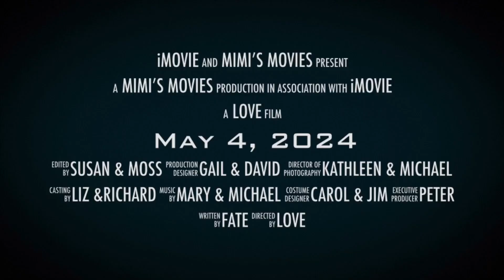Kentucky Derby watch party￼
iMovie￼ Then edited in premiere pro. I am a novice at video editing.￼